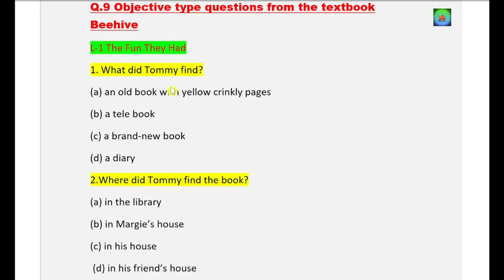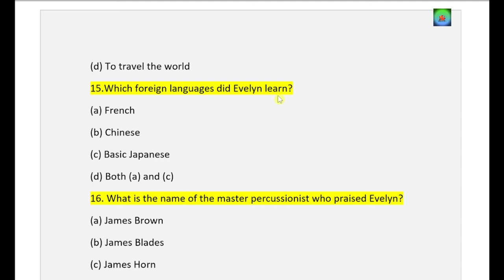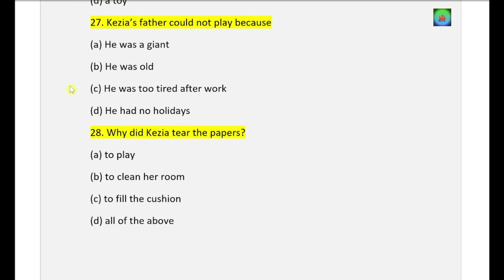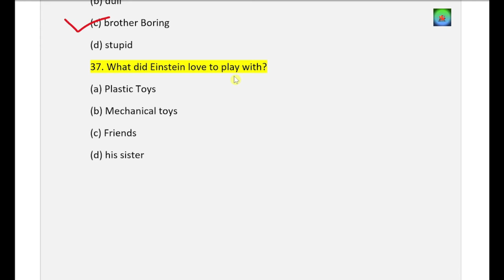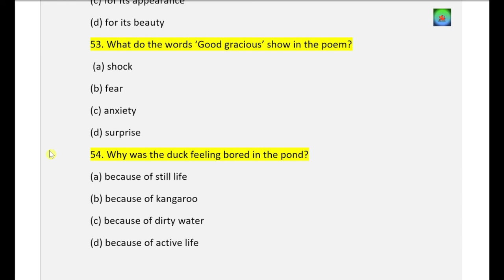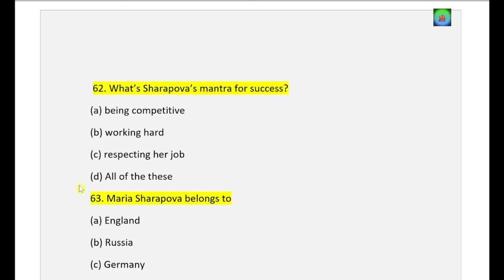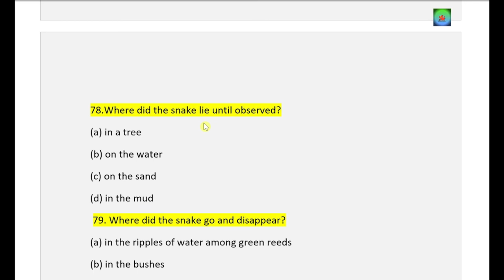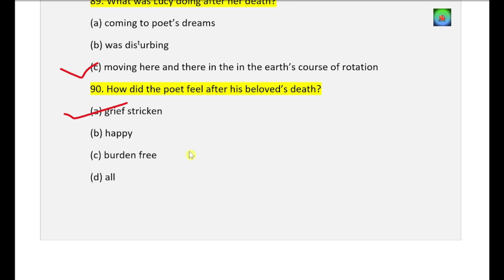Section D- Objectives, Que. Bank 22, Class 9, Sub- English, Full solution with Explanation in Hindi.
This video is based on Section D- Objectives  of  M.P Board Question Bank 2021-22 of Class 9th English. This video will help you to quickly learn the objectives by using easy tricks.